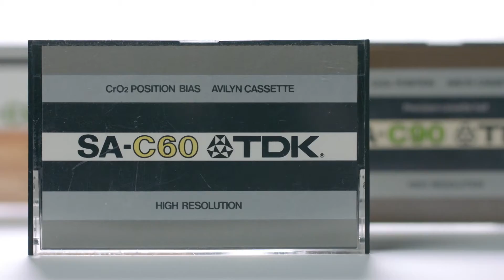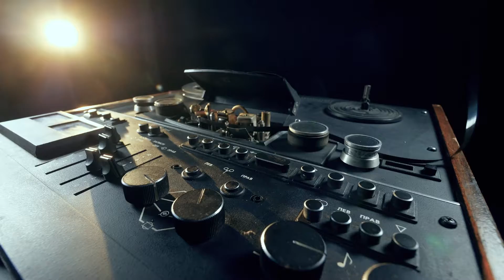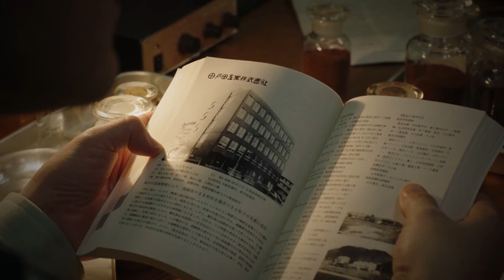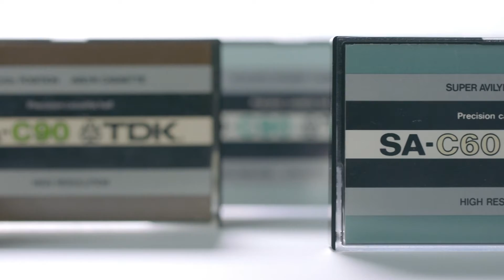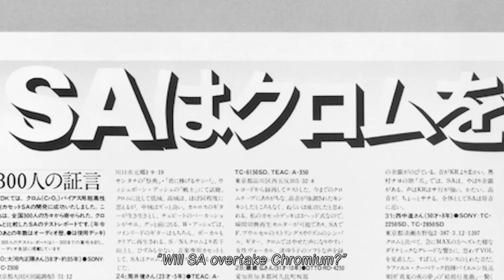TDK Venture Spirit: Episode #1 Cassette Tape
How has one of Japan’s oldest university-derived venture companies continued its success?
TDK is currently a world-leading, multinational electronics and technology company headquartered in Tokyo with sales of two trillion yen and 100,000 employees.

It began in a small factory and is one of Japan’s oldest university-derived venture companies.
Our pioneer founder, Kenzo Saito, proclaimed, “Contribute to culture and industry through creativity” and we continue to provide innovative products to the world with that spirit.
Within this are seven projects that brought about great value globally,and by discovering these, our driving force, which continues today, is unveiled.
*FY March 2023